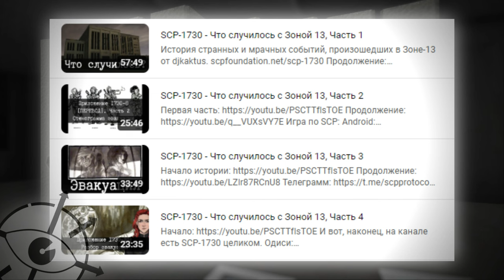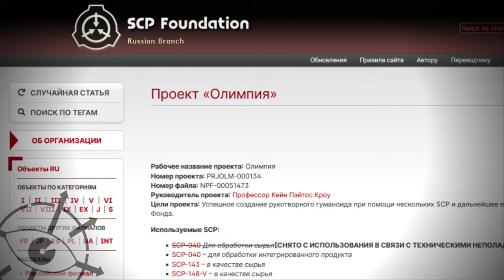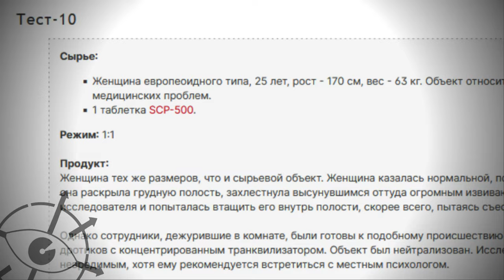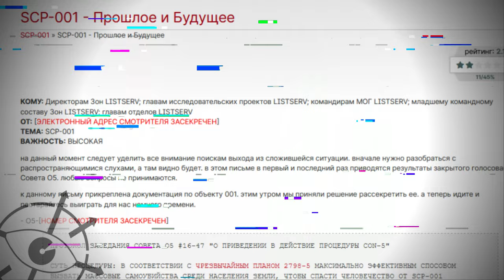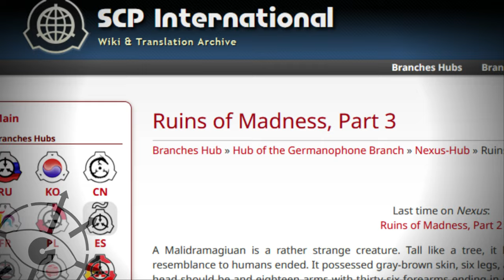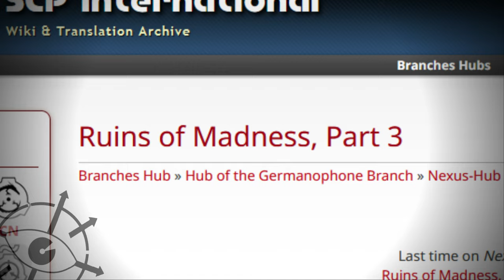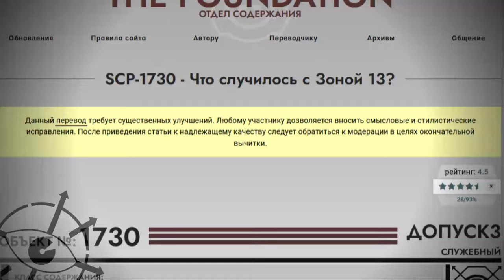Вот что случилось в Зоне-13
В этом видео ответы на все вопросы, которые остаются после чтения SCP-1730. Что же случилось в Зоне-13?